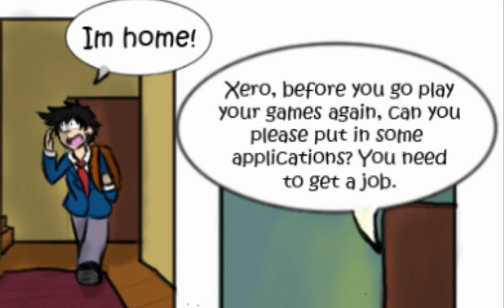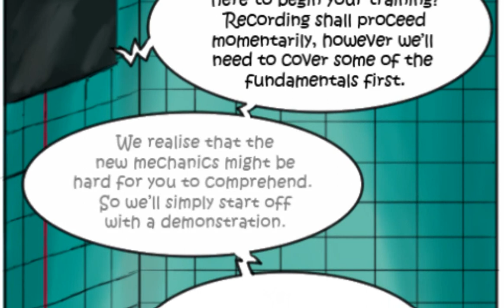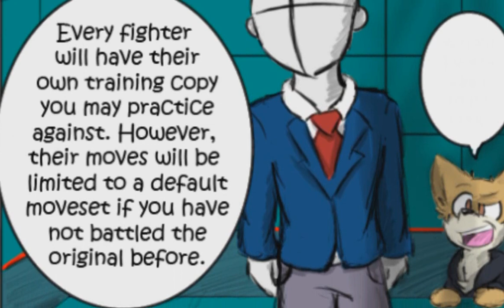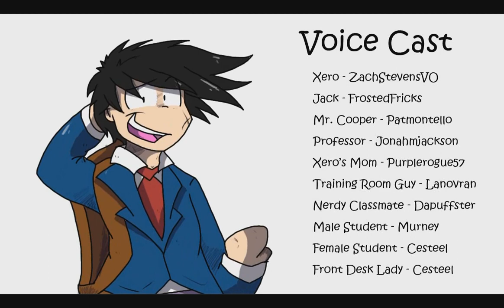.:Champions of The Melting Pot - (Ch1 Webcomic Dub):.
Hey guys! Long time no see. After a long hiatus from my Youtube I'm back again here with a new series! For the last three years I have been working on a webcomic known as "Champions of The Melting Pot" with new pages coming out every single Sunday, Tuesday, and Friday.

After giving it some time to grow, I feel like it's finally time to bring the first chapter to Youtube as a dub! I hope you enjoy it!
More dubs of future chapters will be coming soon!

Mr. Cooper - Patmontello
Professor - Jonahmjackson
Xero's Mom - Purplerogue57
Training Room Guy - Lanovran
Nerdy Classmate - Dapuffster
Male Student - Murney
Female Student - Cesteel
Front Desk Lady - Cesteel

Main synopsis:

Xero, a young man who had just graduated from highschool is running short on cash to be able to attend college. In desperate need of a job, he somehow finds himself participating in a weekly intergalactic fighting tournament where the laws of physics as you know it are all messed up. The job pays well, but unlike all the other out of this world fighters, Xero struggles to offer anything unique and risks being fired from his new weekly job